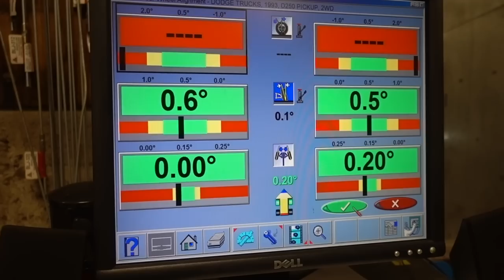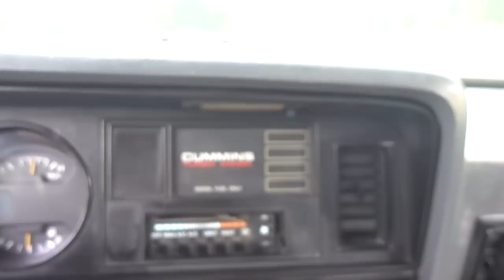TWIN TURBO 12 VALVE CUMMINS RACING!!! FIRST GEN VS. SECOND GEN HIGHWAY DRAGS!!!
LET HIM KNOW GREG SENT YOU!!!